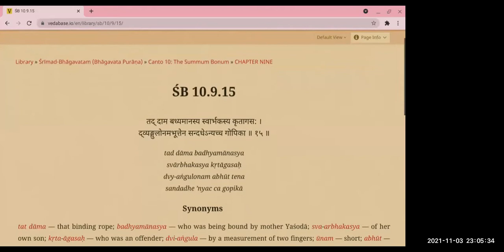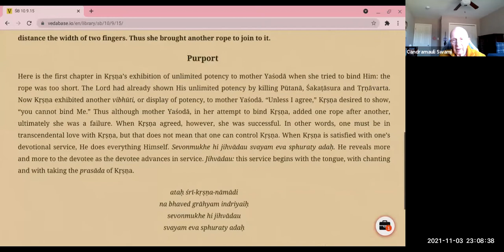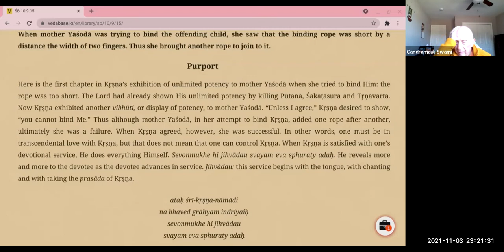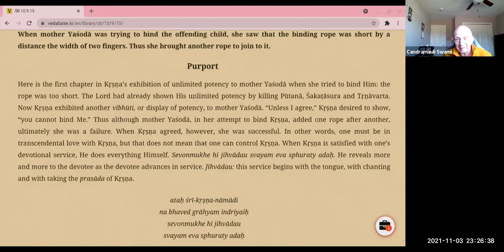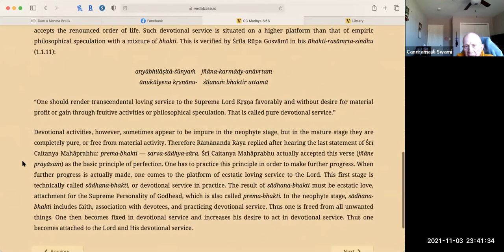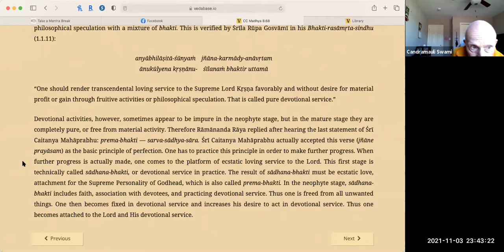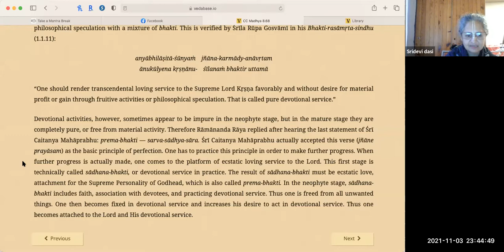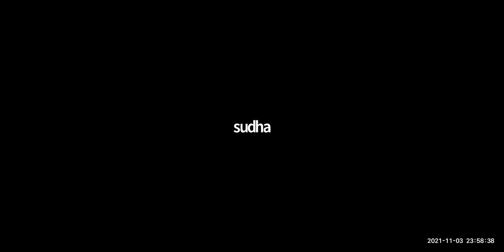HH Candramauli Swami - 2021.11.03 - SB 10.9.15 - Damodara-lila 7.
Online daily call on 3rd November 2021